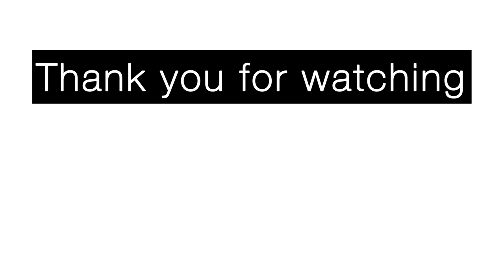JOY ME, PHILLIP ZEPTER LUXURY YACHT.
The unique yacht . Why she is unique. JOY ME is thé is the biggest yacht under the Croatian flag available for charter on the Adriatic.Emman’s Vlog FR

🔊 PUT THE VOLUME ON 🔊

Make sure to watch the WHOLE VIDEO till the end.

This channels purpose is to educate people, to inspire and to be inspired by you.

Thank you so much for your support, means a LOT to us. And above all, please enjoy.

Information regarding the materials/tools used to create this video:

•we filmed with: an iPhone
•everything is edited on the application: InShot